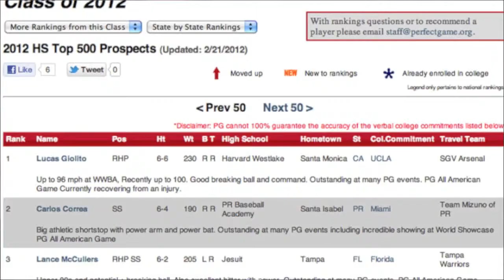PG Crosschecker breakdown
Managing Editor Patrick Ebert talks about the different levels of Perfect Game's subscription service, PG Crosschecker.